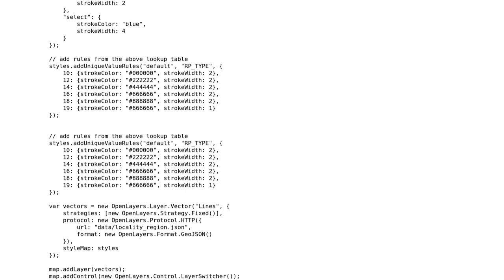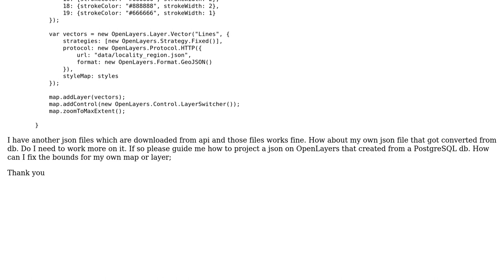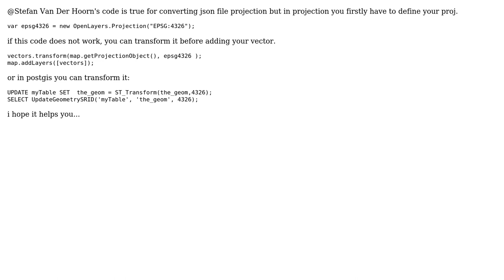GIS: How to project a geoJSON file in OpenLayers? (2 Solutions!!)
GIS: How to project a geoJSON file in OpenLayers?

With thanks & praise to God, and with thanks to the many people who have made this project possible! | Content (except music & images) licensed under CC BY-SA | Music | Images & others | With thanks to user Stefan user GOVINDA user Aragon and the Stack Exchange Network Trademarks are property of their respective owners. You are responsible for your own actions.